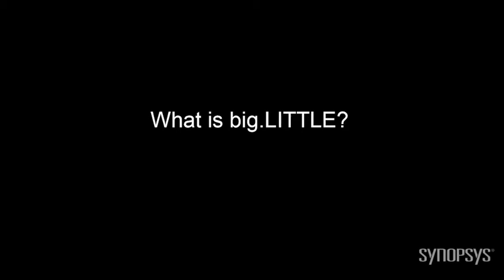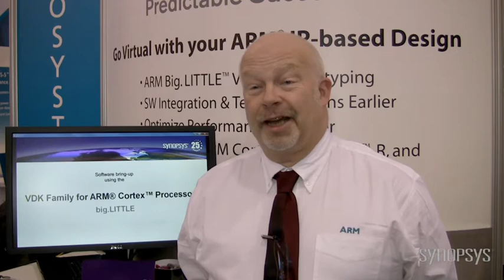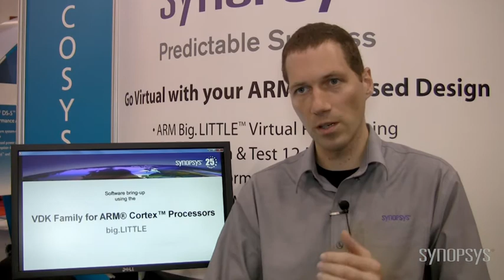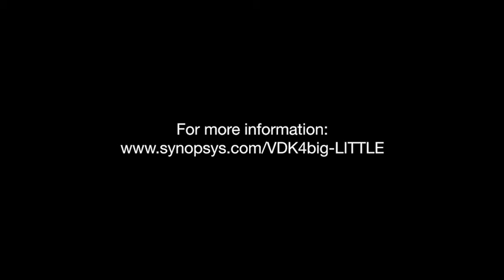Accelerating Software Development for ARM big.LITTLE Processing | Synopsys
ARM and Synopsys describe the benefits of ARM big.LITTLE processing and how Synopsys' Virtualizer Development Kit for ARM Cortex Processors can be used by software developers to optimize the performance and energy efficiency of the multicore task migration software for big.LITTLE processing-based designs.